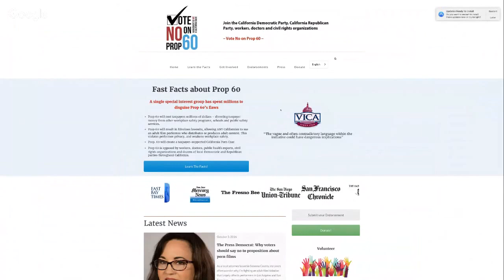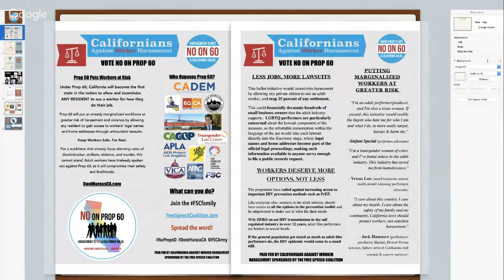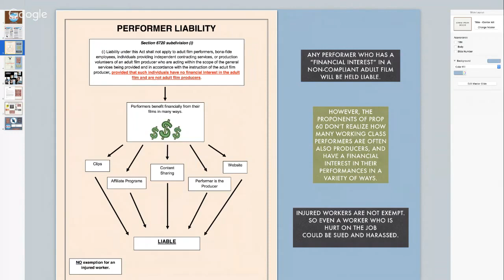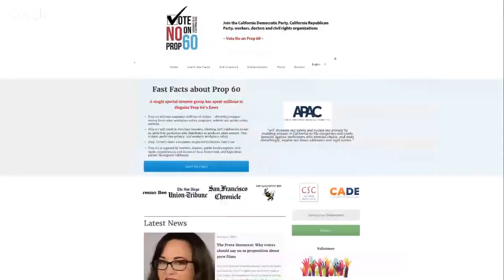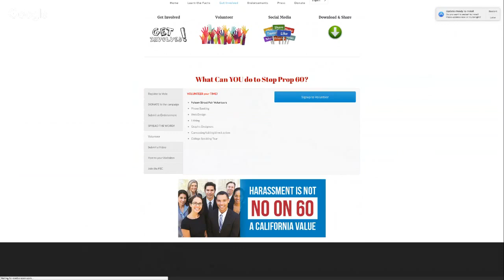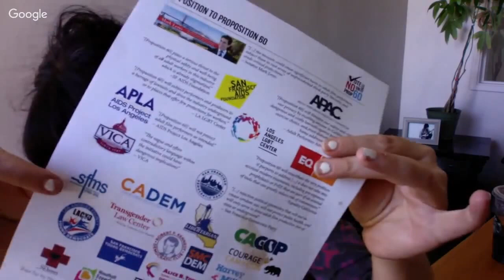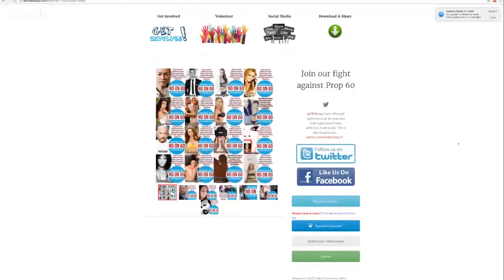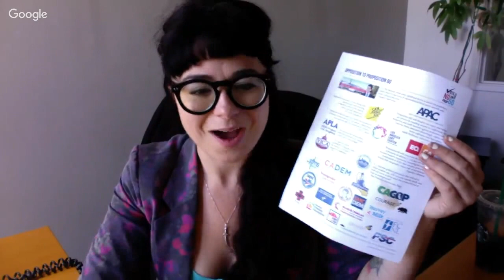Debriefing: California PROP 60 Adult Film Ballot Initiative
This miniwebinar with Siouxsie Q of the Free Speech Coalition will give a brief rundown of everything wrong with PROP 60, a California Ballot Initiative which allow ANY Californian to sue an adult film performer who distributes or produces adult content among other things. The webinar will also give brief information about what you can do to help.